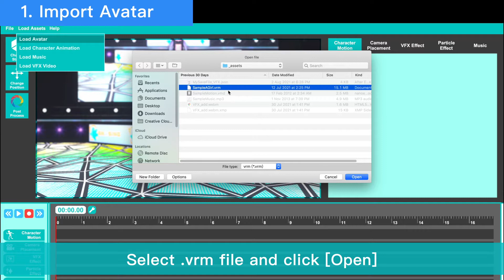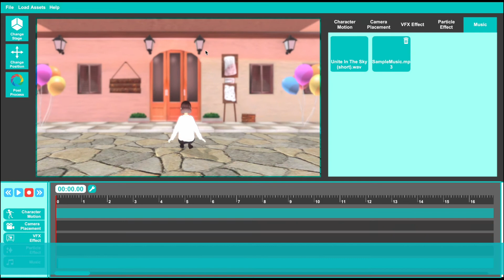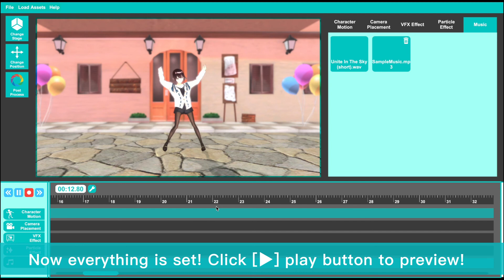DSS DAN☆SING Tutorial Part 1 Import Files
As our software is still evolving, the layout may change some how. We will try to update it asap.

This videos tells users how to import their avatars, motion files and other format supported.